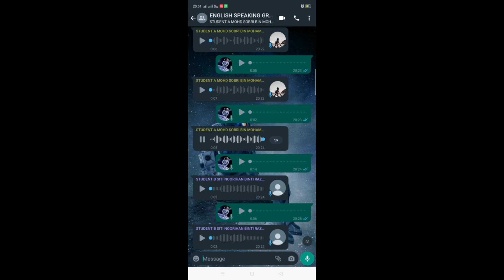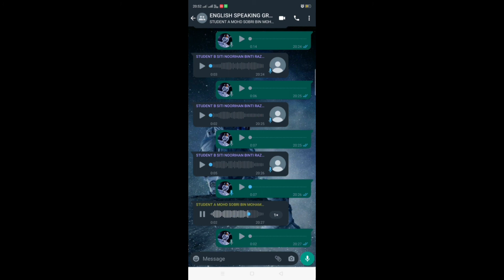UBI 2022 | ENGLISH FOR BUSINESS COMMUNICATION | ROLE PLAY 3 | FHPK 3/ GROUP 7 |SPEAKING TEST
GROUP MEMBERS :
1. MOHD SOBRI BIN MOHAMMED ALI (H20B1233)
2.SITI NOORIHAN BINTI RAZALI (H20A1805)
3.SITI NURFATIHA BINTI MUHAMMAD HASNI (H20A1805)

CLASS LECTURER: FHPK 3
LECTURER : MADAM NURUL AADILAH BINTI SALLEH